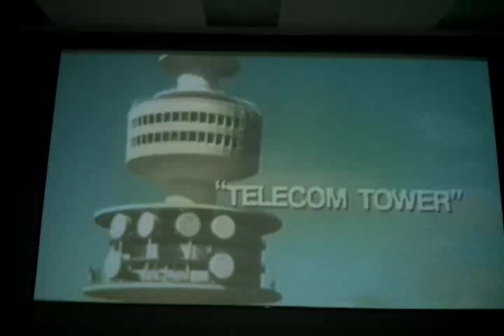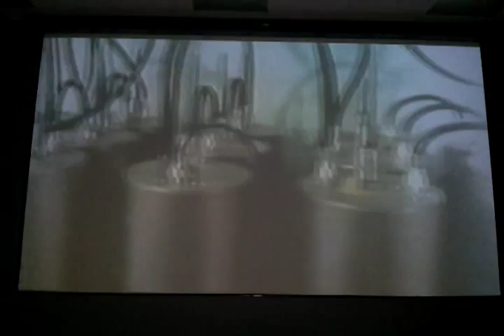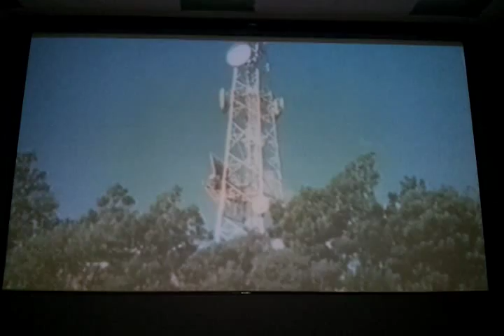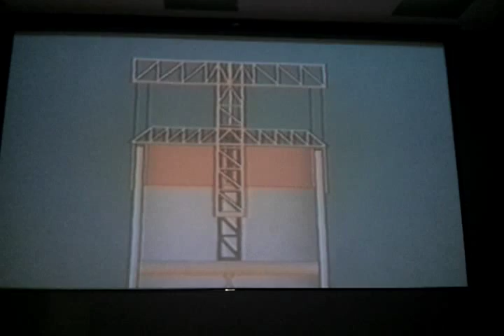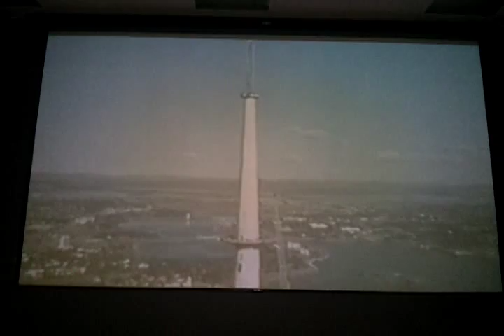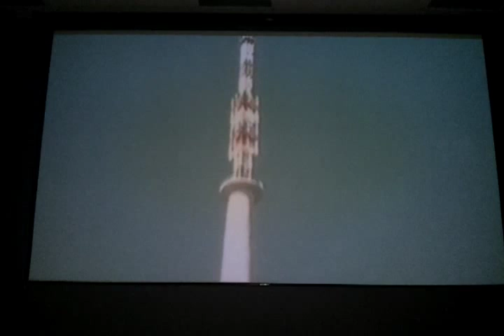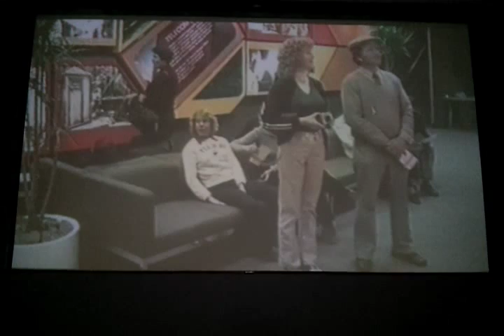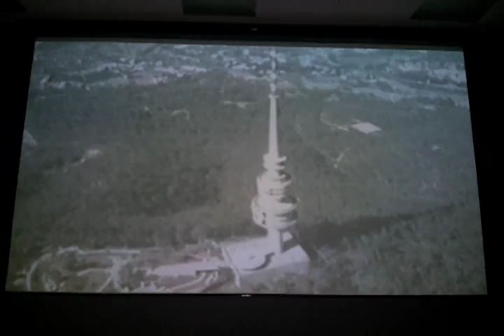Canberra Black Mountain Telecom Tower Video Presentation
An excellent educational video on the modern technologies of the Telecom Tower in Canberra. 15 minutes of your life well spent.